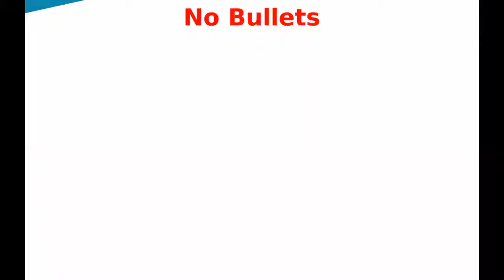SHARK HUNTING 2017 Game Review | Official ANDROID PIXELS Action Game Play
SHARK HUNTING 2017 Game Review Official ANDROID PIXELS Action Game Play. In this game, you have two different types of game modes: I) Hunter Mode: In this mode, you can kill as many sharks.

TOP 10 Shark Games For Android 2017 HD 1- Shark Survival Simulator 3D • Download App:: 2-.

Dinosaur Hunting! Today im plays action game 2017 (Android / iOS Gameplay vesves Walkthrough) by ANDROID PIXELS. My rate for this a game: 3.4/5. ▻ ABOUT Dinosaur Hunting GAME APP ▻ This.